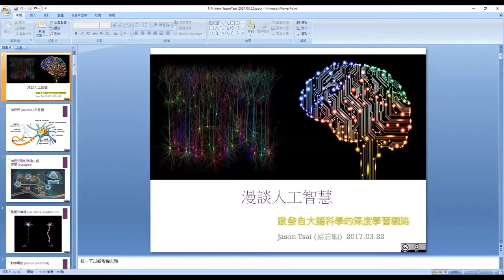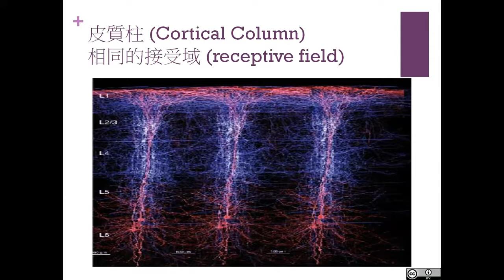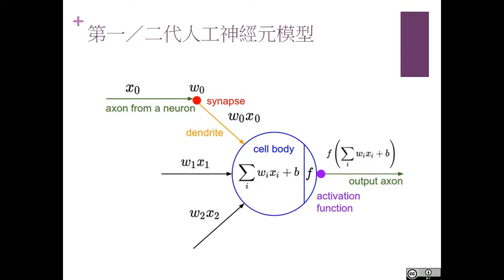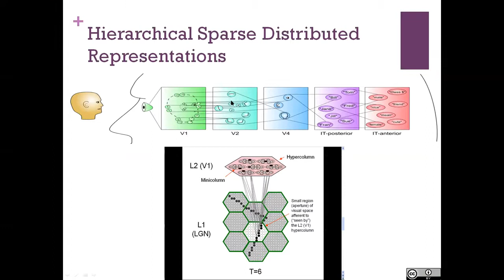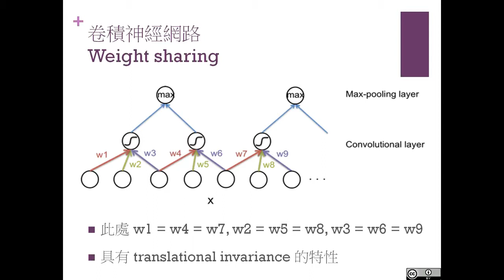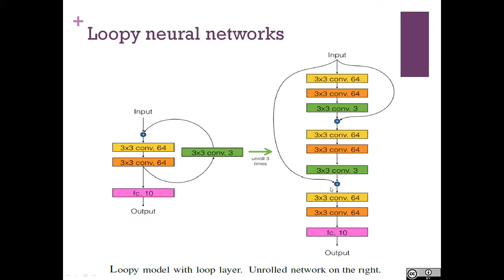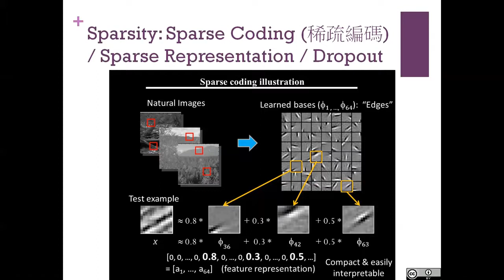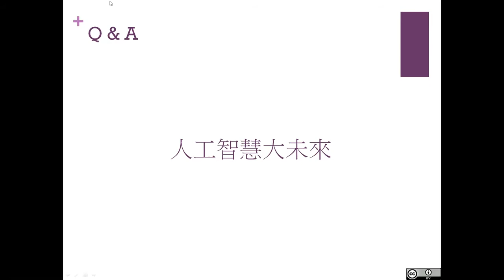漫談人工智慧：啟發自大腦科學的深度學習網路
2017/3/22 應邀「線上讀書會」演講
投影片網址：